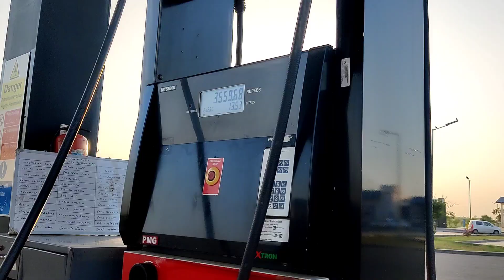I am going to Lahore | holidays spend at nani house